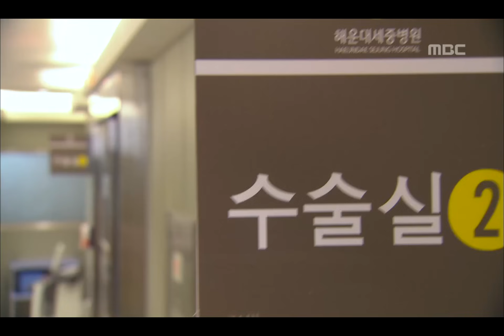Golden Time, 06회, EP06, #06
방송시간  Mon, Tue 오후 09:55~
Golden Time, 06회, EP06, 2012/07/24, MBC TV, Republic of Korea

여고생 수술 순서 꼬여 손도 못 대고 인혁 빈자리 느낀 사람들